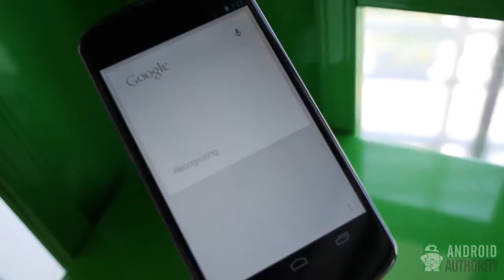Google I/O 2013 Fun Reel!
And finally, a look at all of the fun Josh and Nate had while at Google I/O 2013!